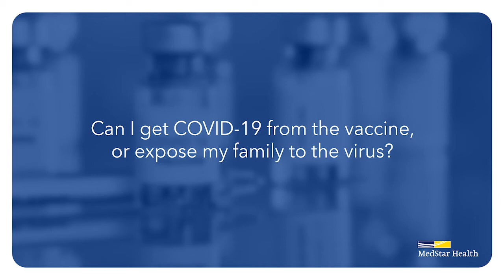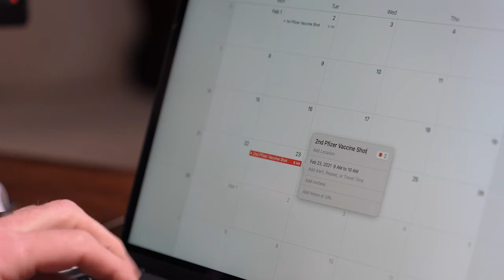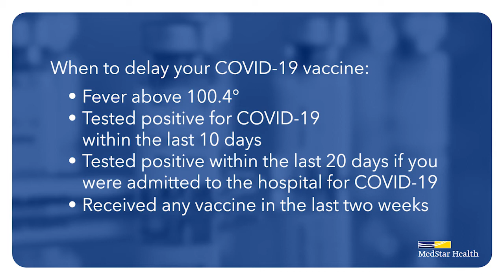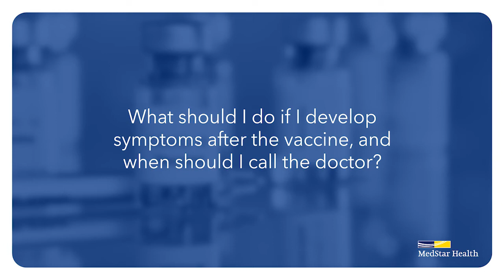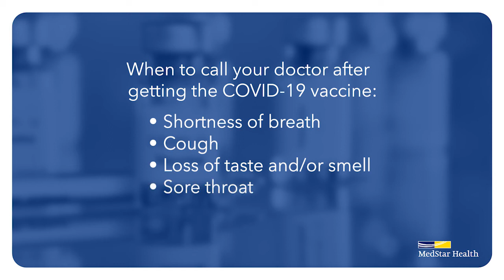Answering common questions about the COVID-19 vaccine.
We know that many of you have important questions about the COVID19 vaccines. Our top experts in infectious diseases and pharmacy are happy to discuss. To help aid your decision, watch this video for their answers to the most commonly asked vaccine questions.